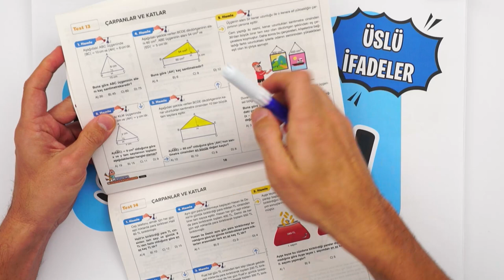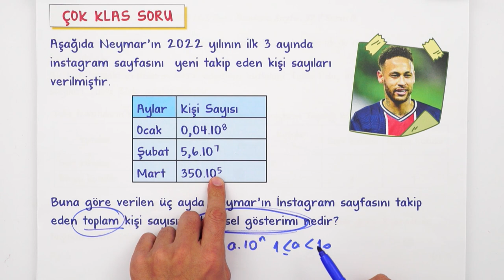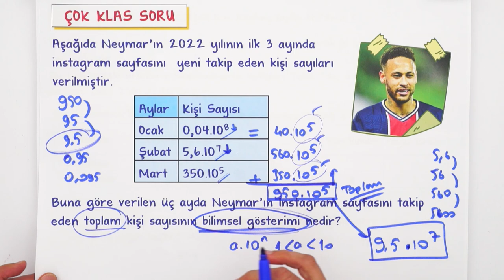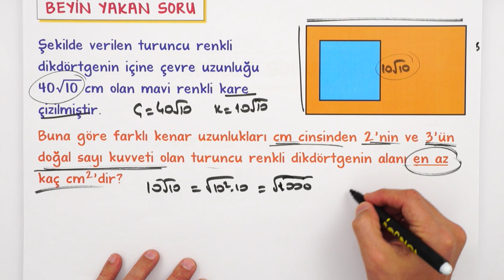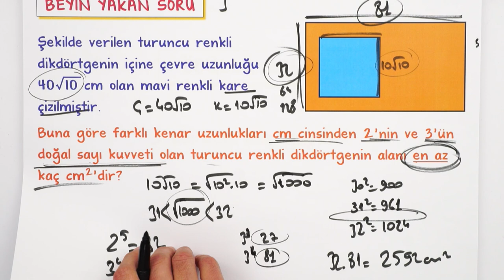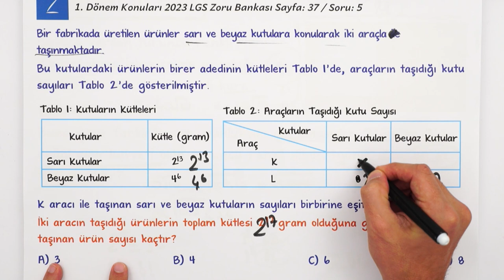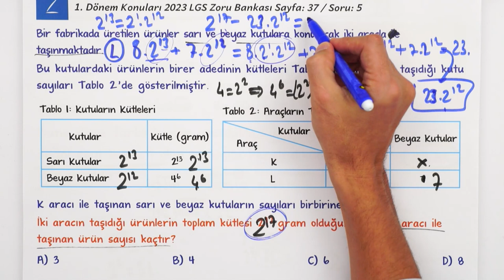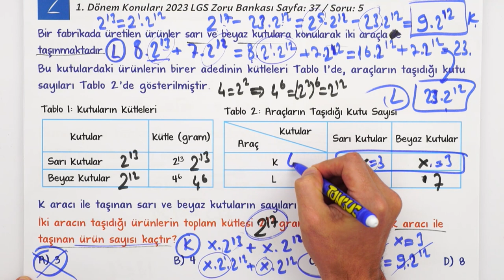Bu Sorular LGS’de Çıkarsa Ne Yaparsın❓ FITIK SORULAR | Üslü İfadeler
🥇 LGS Matematik Konularını 5 Hamlede Bitiriyoruz!
📌 LGS Dershanesi ile Denemeleri FULLE!

2023 LGS Yeni Nesil Soru Çözümleri serimiz devam ediyor! Sınava kadar tüm konuları pekiştirmen için sınavda çıkacak olan tüm yeni nesil soru tiplerinde soru çözümü yapıyor, netleri artırıyoruz! 🚀 Kitaplarını ve kalemini hazırla, bu video kaçmaz! 💪🏻